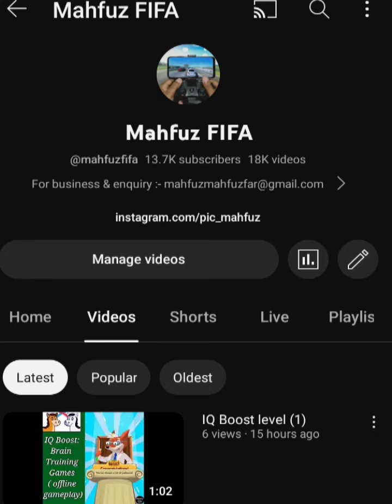Matchstick - Math Riddles Level 39 📐📊📚 IQ Test puzzle | walkthrough, Android, gameplay